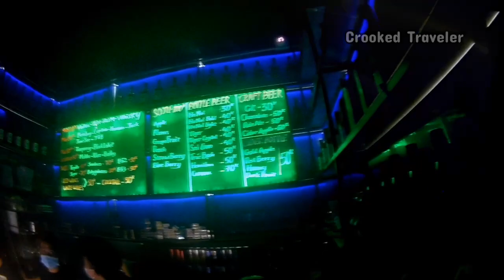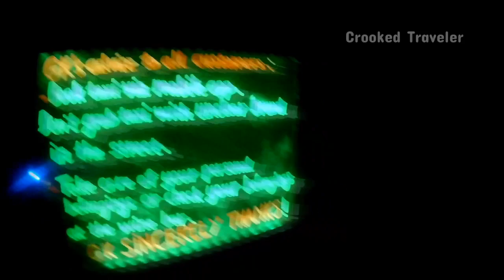Partying till the next morning😂🤦🏾‍♂️ || Hanoi Bars and clubs💃🏾🕺🏾🍻|| Vietnam NightLife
This video is shot to show how Hanoi nightlife is in the clubs and bars!! It was shot before lockdown!!

Day 5 leaving vietnam: